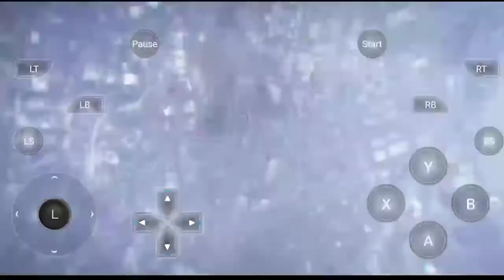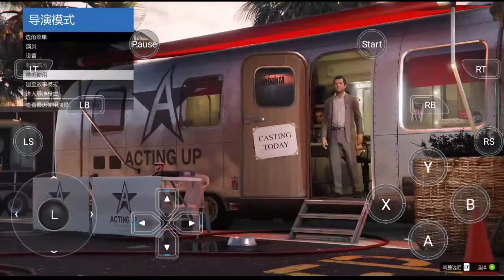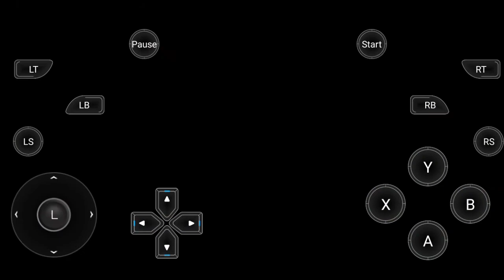GTA V GAMEPLAY # 13 / FRANKLIN DESTROY MICHAEL HOUSE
SHARE VIDEO TO YOU FRIENDS OT FAIMLY
IF YOU THINKS ITS A GOOD VIDEO